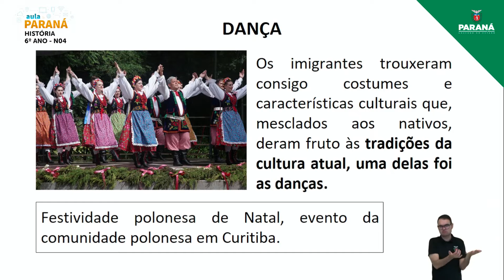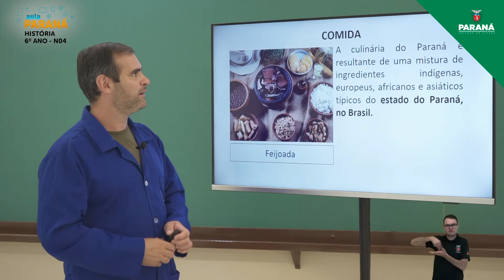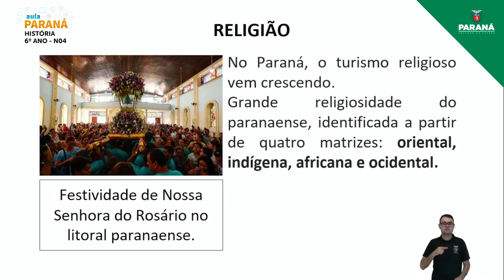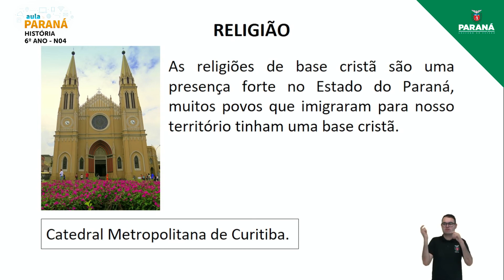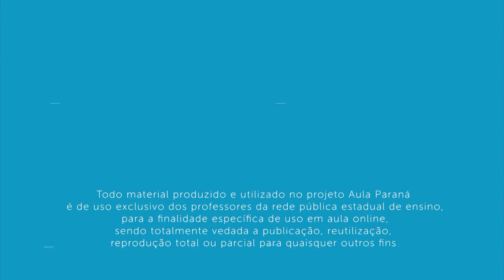2022 | Resumo da Aula | 6º Ano | História | Aula N4 - Nivelamento: Diversidade Cultural e Religio...